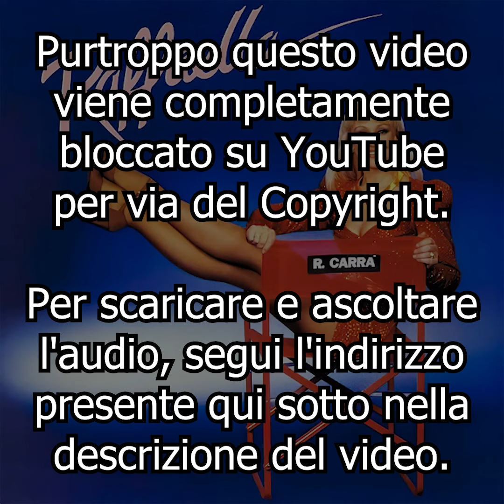Raffaella Carrà - Raffaella (Album 1988) [CD rip]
IMPORTANTE:
Per scaricare e ascoltare l'audio, seguire questo indirizzo:

01 - 1, 2, 3, 4 Dancing (English)
02 - Meno Male
03 - No Pensar En Ti (Spanish)
04 - Lovin' You (English)
05 - Corazon Selvaje
06 - Voglio Tutto, Sopratutto Te (duet with Trini Lopez)
07 - Na Na Hey Hey Kiss Him Goodbye (English)
08 - No Te Cases Con Un Torero (Spanish)
09 - Abbracciami
10 - Chicos, Chicos (Spanish)
11 - Fiesta A Go-Go (duet with Trini Lopez) [BONUS TRACK]